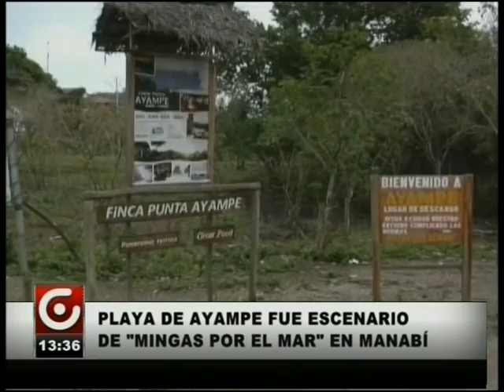INICIATIVA MINGAS POR EL MAR